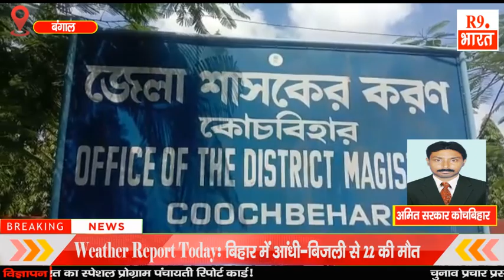कोरोना चरम में जान जोखिम में डालकर कोरोना पीड़ितों की मदद से प्रशासन से सक्रिय रूप से जुड़े नागरिक